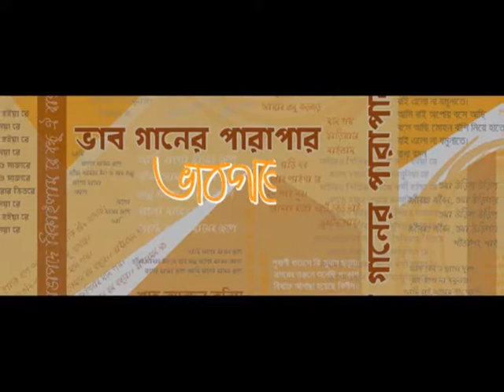DOCU VABGANNER PARAPAR P09 S02